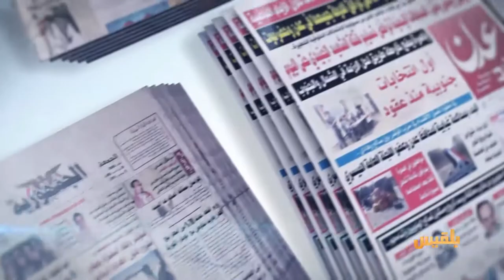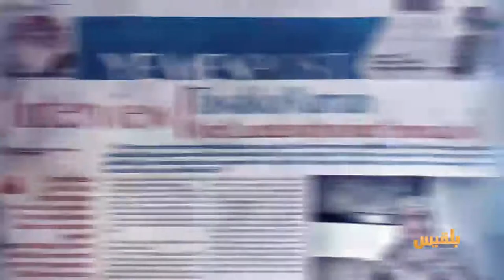كشك الصحافة | 1 - 3 - 2017 | تقديم : بشير الحارثي